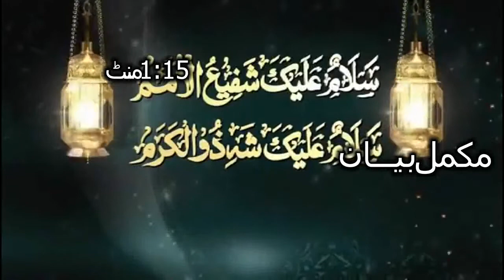Hazoor jiy a koi Nahi - Pro. Dr Mufti Pir Mazhar farid shah sahib - jamia faridia sahiwal